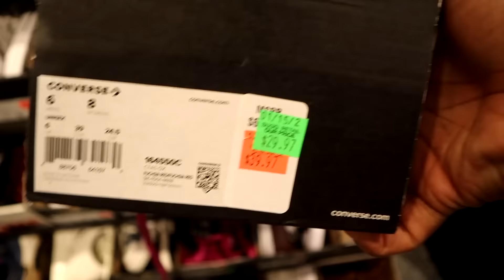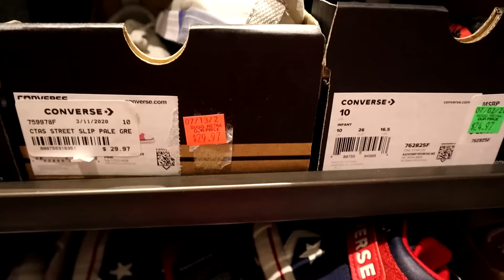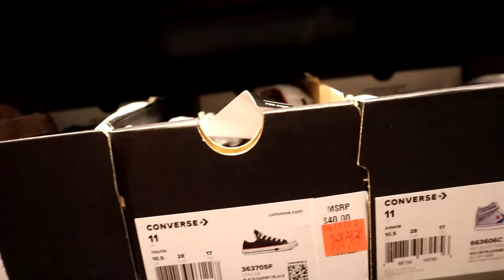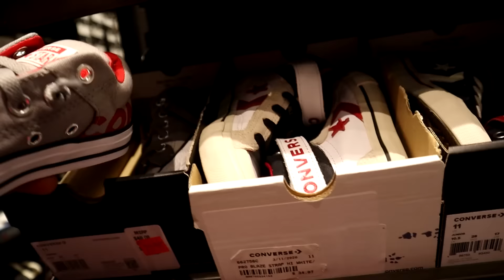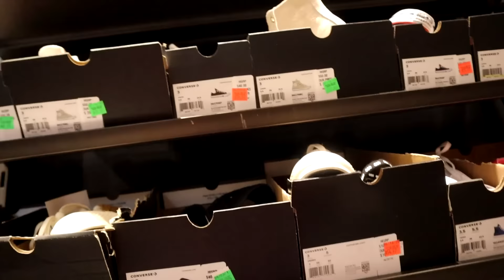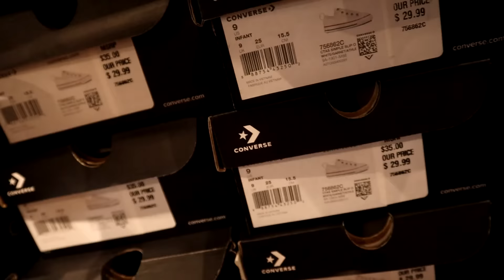SHOP WITH ME: CONVERSE 40% OFF OUTLET SALE